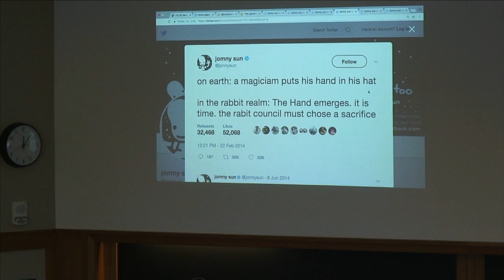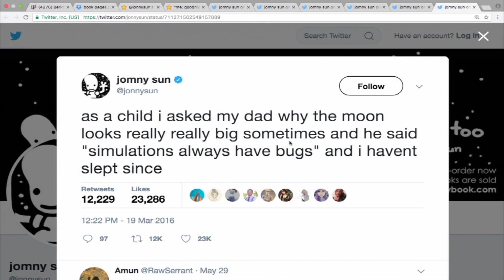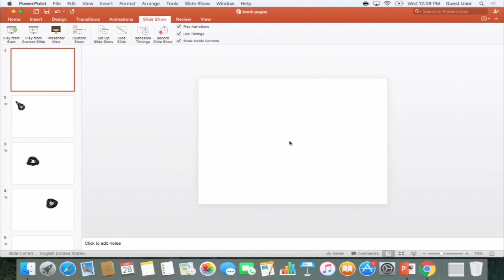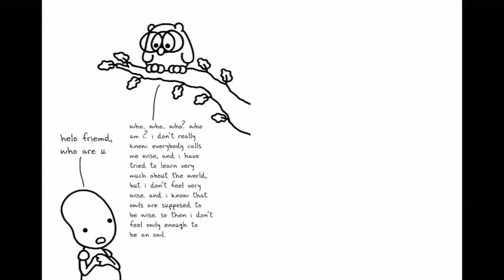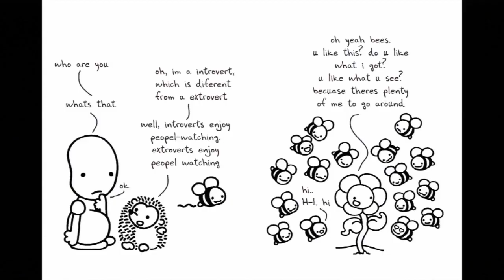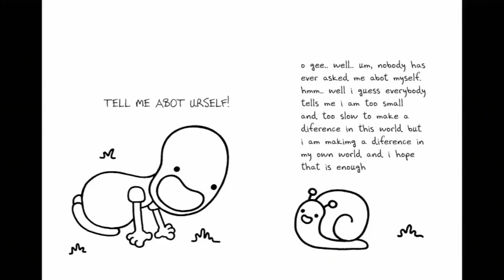Jonny Sun and Jonathan Zittrain on Joke Tweets, Memes, and Being an Alien Online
Join Jonny Sun, the author of the popular Twitter account @jonnysun, for a conversation in celebration of his new book “everyone’s a aliebn when ur a aliebn too” by jomny sun (the aliebn). This debut illustrated book is the unforgettable story of a lost, lonely, and confused alien finding friendship, acceptance, and love among the creatures of Earth. Constructed from many of Jonny’s re-contextualized tweets, the book is also a creative thesis on the narrative formats of social media, and a defense of the humanity-fulfilling aspects of social media born out of his experiences on Twitter.

About Jonny
Jonathan Sun is the author behind @jonnysun. When he isn’t tweeting, he is an architect, designer, engineer, artist, playwright and comedy writer. His work across multiple disciplines broadly addresses narratives of human experience. As a playwright, Jonathan’s work has been performed at the Yale School of Drama, and in Toronto at Hart House Theater and Factory Theater. As an artist and illustrator, his work has been exhibited at MIT, Yale, New Haven ArtSpace, and the University of Toronto. His work has been appeared on NPR, Buzzfeed, Playboy, GQ, and McSweeney’s. In his other life, he is a doctoral student at MIT and Berkman Klein fellow at Harvard.

About Jonathan
Jonathan Zittrain is the George Bemis Professor of International Law at Harvard Law School and the Harvard Kennedy School of Government, Professor of Computer Science at the Harvard School of Engineering and Applied Sciences, Vice Dean for Library and Information Resources at the Harvard Law School Library, and co-founder of the Berkman Klein Center for Internet & Society.  His research interests include battles for control of digital property and content, cryptography, electronic privacy, the roles of intermediaries within Internet architecture, human computing, and the useful and unobtrusive deployment of technology in education.